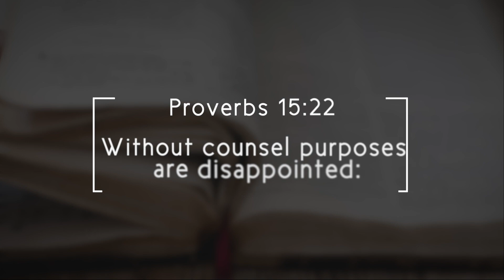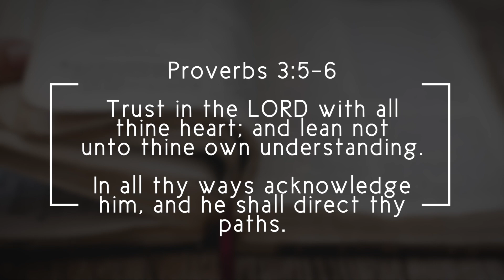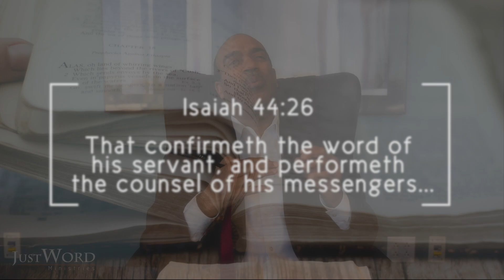Why Isn’t My Purpose Being Fulfilled?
📝 Read or listen to the blog, Why Isn’t My Purpose Being Fulfilled?

ABOUT JUST WORD: Just Word Ministries is a publishing and teaching ministry dedicated to helping you understand, live, and share the Word of God. We offer free online resources & affordable printed materials for Bible learners at every stage.